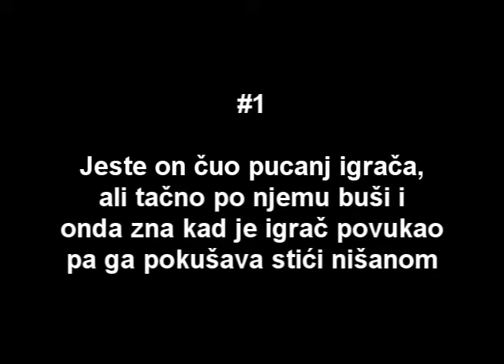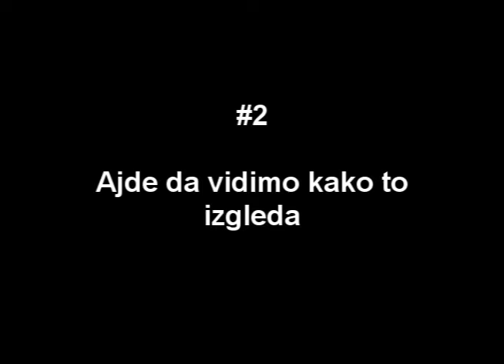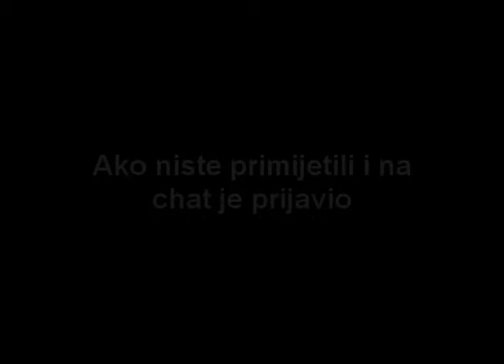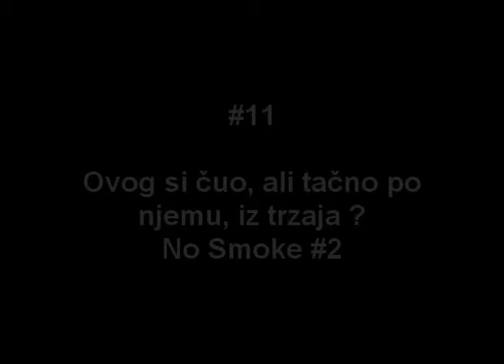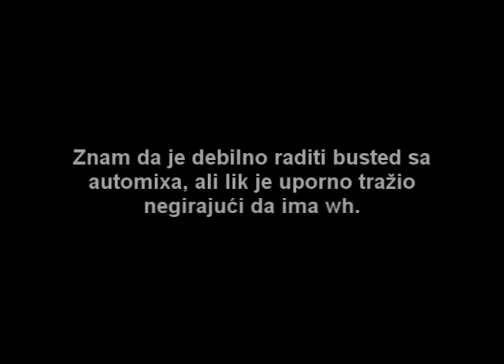Miniqq busted with WH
READ

Kvaliteta nešto lošija al je i čiter loš pa se slaže. Ono što se treba vidjeti se vidi ! Gledajte u ful skrinu ako vas nerviraju crni barovi.
Miniqq - Na facebooku 'Fuki Fukić' trenutno mislim član 'Rage Mode' ekipe !
Busted sa Bosnien Extreme AutoMix-a #1 !
Bilo je realno još 3-4 sumnjive situacije ali na raspolaganju sam imao svega par gb pa sam ubacio samo ove po meni najofirnije !